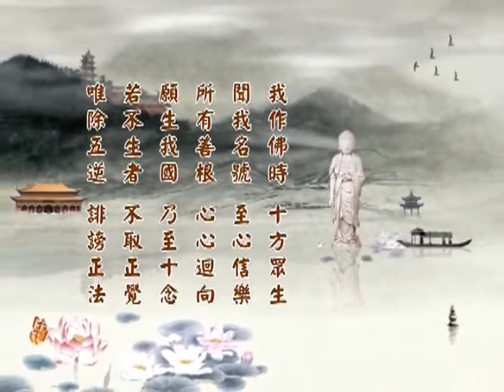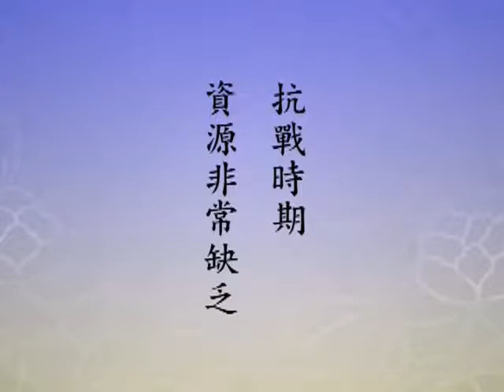淨空老法師 淨土大經科註第四回 84－閩南語配音